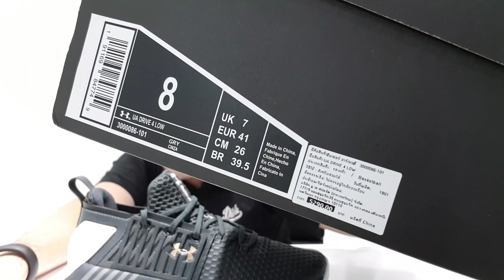UnderArmour Drive 4 Low - Hands on by DilokStore TH